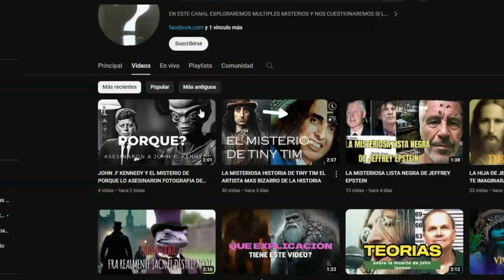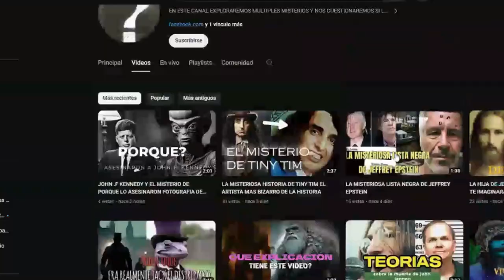PORQUE LE QUITARON LA VIDA AL EXPRESIDENTE KENNEDY? LA RESPUESTA EN MI CANAL SECUNDARIO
porque le quitaron la vida al expresidente kennedy esta pregunta tan importante se las respondere a manera de misterio en mi canal secundario
Únete a este canal para acceder a sus beneficios: